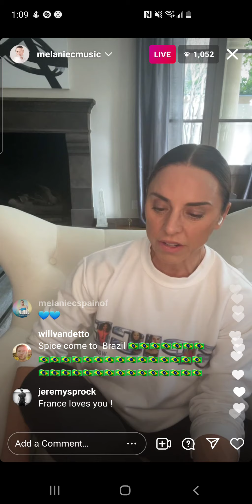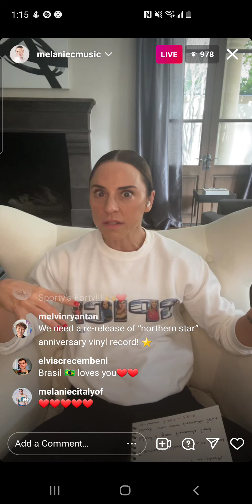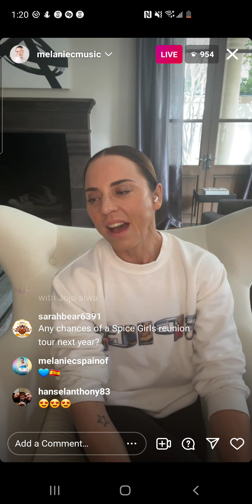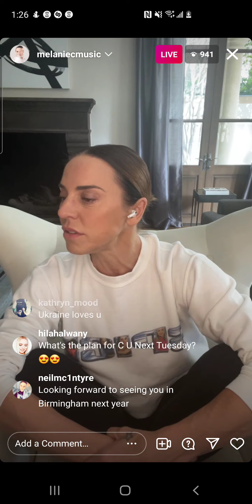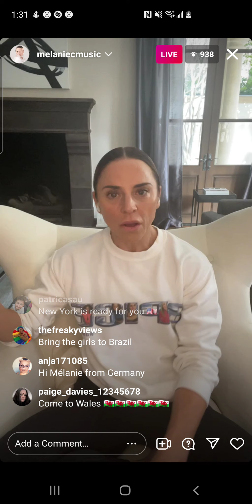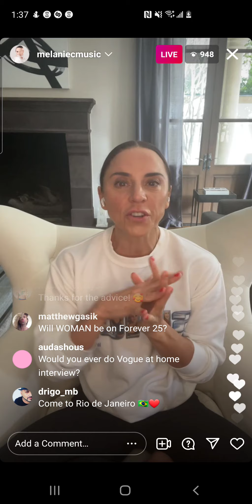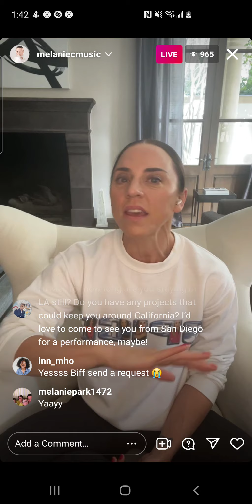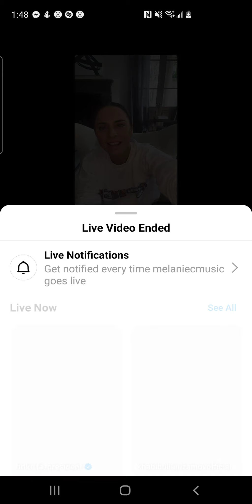Melanie C (Spice Girls) instagram live from Saturday, November 6th, 2021